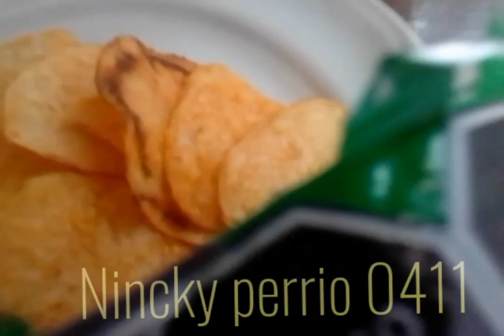Mikecrack 🆚 Papitas Chips